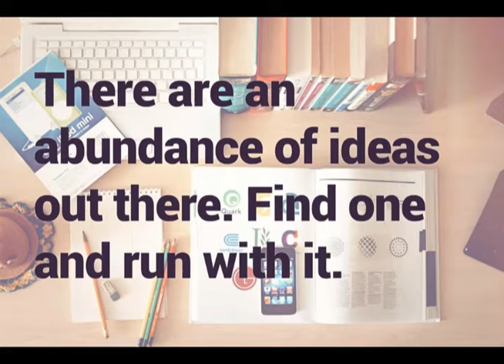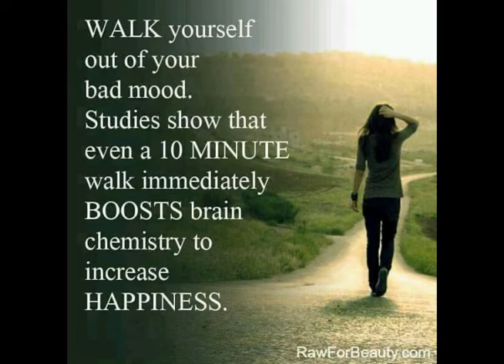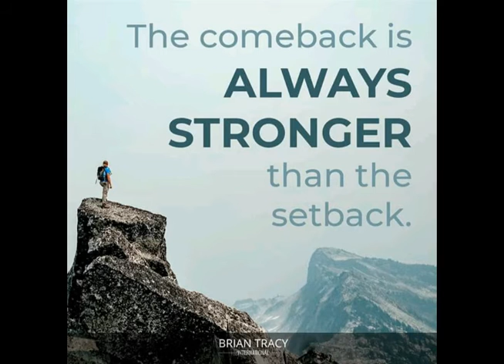money water flower love fish spring sky star day sex sleep food night batman sea life song bird